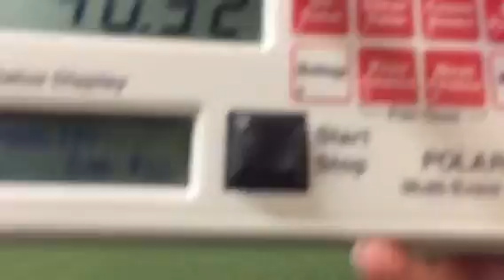Jive aq4u December